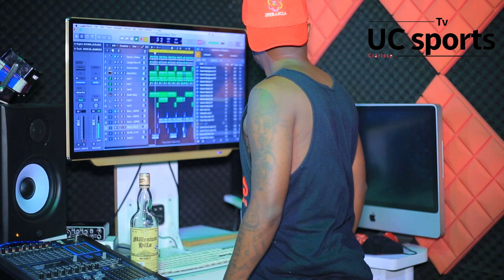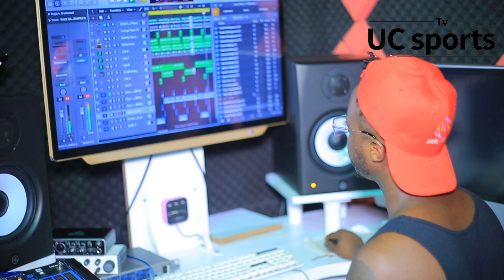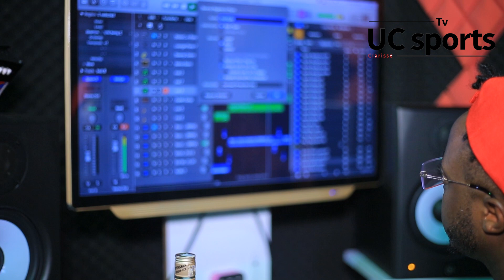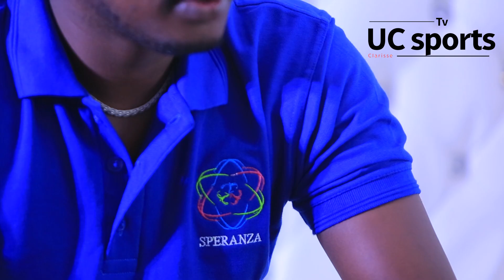Super Manager YATUNGUYE Clarisse||Amavubi no kujya muri Qatar||Yadukoreye udutendo 😂😂